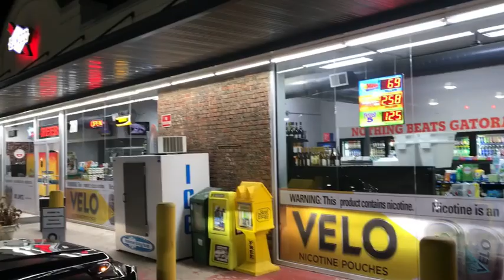Ernest (Ernesto) Williams speaks on 24 Hour barber shop